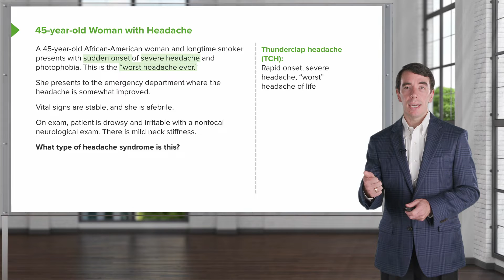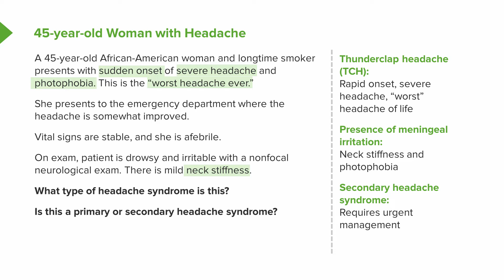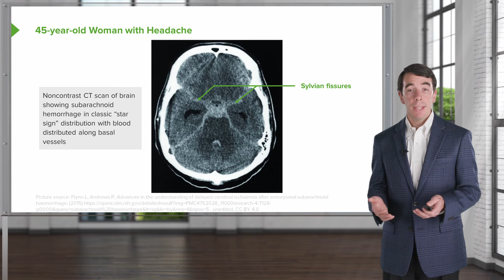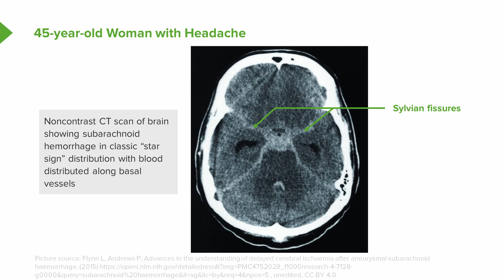Case: 45-year-old Woman with Headache | Clinical Neurology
This video “Case: 45-year-old Woman with Headache” is part of the Lecturio course “Clinical Neurology”

► LEARN ABOUT:
- thunderclap headache as an emergent condition
- the appropriate diagnostic test for suspected subarachnoid hemorrhage

► THE PROF:
Roy Strowd is the Assistant Dean of Undergraduate Medical Education at the Wake Forest Baptist Medical Center, where he co-directs the Neurofibromatosis and Tuberous Sclerosis Clinics. He is a researcher for the Adult Brain Tumor Consortium (ABTC) and Alliance for Clinical Trials in Neuro-Oncology.

► LECTURIO is your daily study companion for med school:
Created and taught by medical experts, Lecturio combines videos, recall quizzes, an advanced clinical question bank, and study hacks delivered in a way to maximize the use of learning science-validated strategies, no matter if you are a pre-medical, medical, physician associate, or nursing practitioner student studying for USMLE® Step 1 & Step 2 CK, COMLEX Level 1 & 2, NBME® exams, MCAT, MBBS, NEET-PG, or other boards.